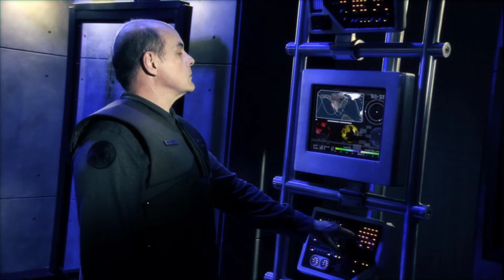Command and Conquer 3 Tiberium Wars GDI ACT 2 Part 1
This Is Part 1 of ACT 2 to the campaign